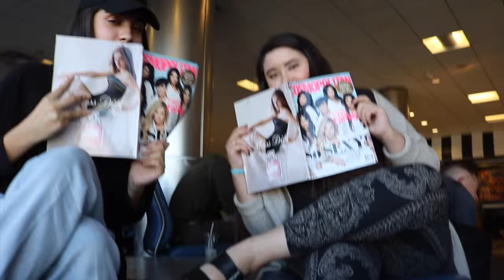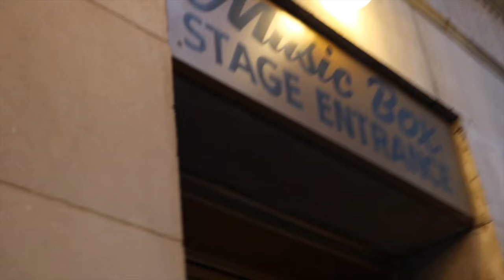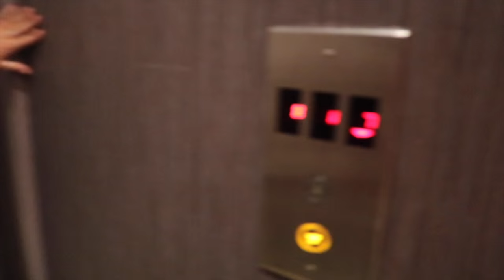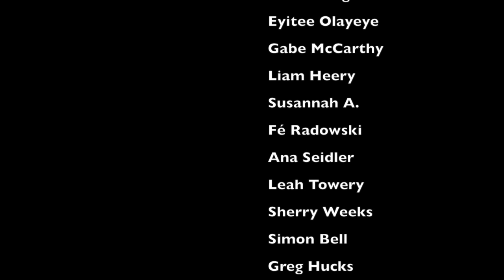Theatre New York Trip Vlog HD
grat tims w noods, sprit + quan

song : "south" by hippo campus